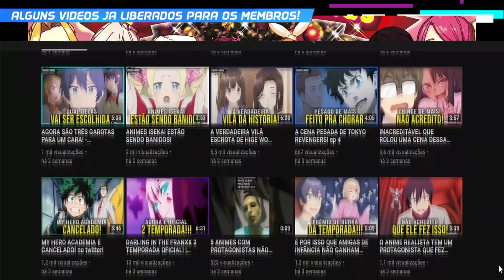NINGUÉM DERROTA ESSE LEVEL 1 - Tsuki ga Michibiku ep 7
Segue o Chronos!